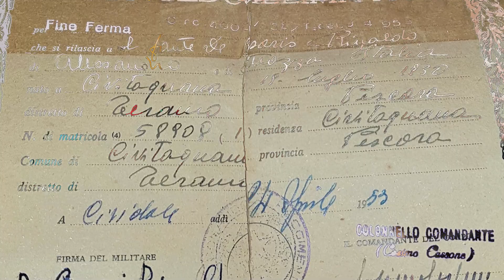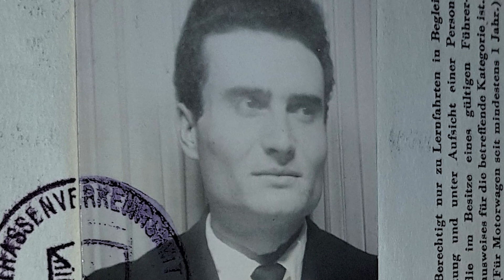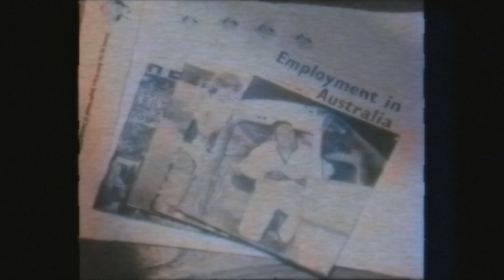Nonno in the Army- Documentary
Dedicated to my Beloved Nonno...

Made in 2021, for year 10 History, I decided to interview my grandfather 'Nonna Rinaldo' for a documentary that looked at his time in the war.